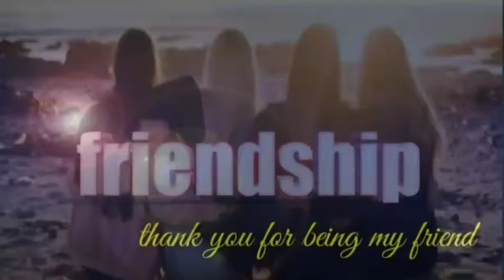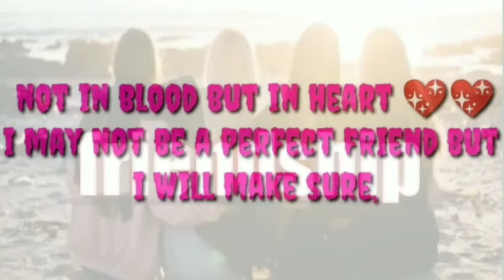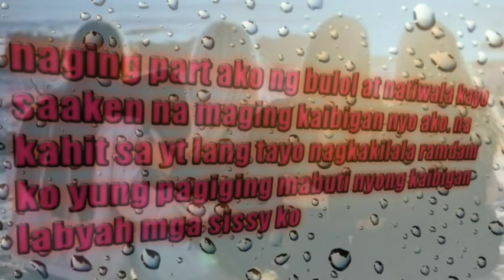Friendship (bulol tayo?